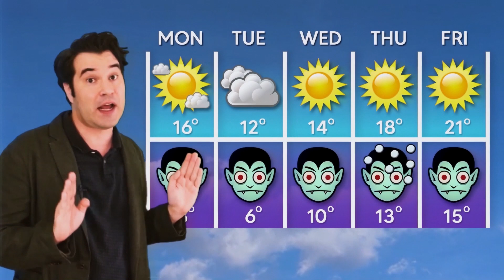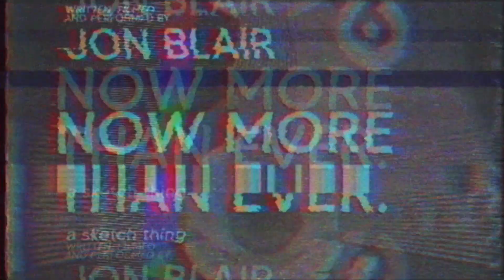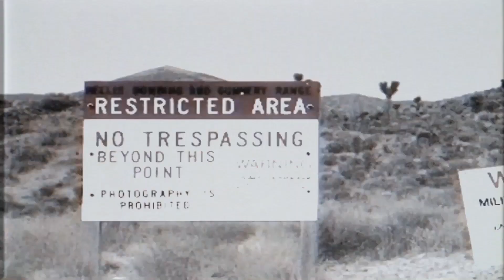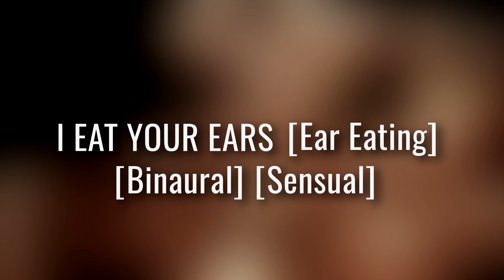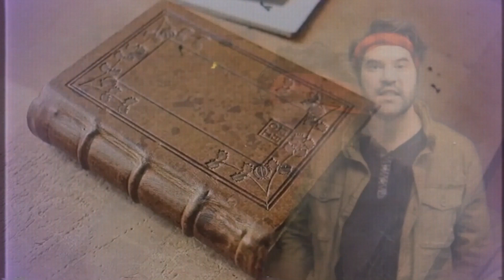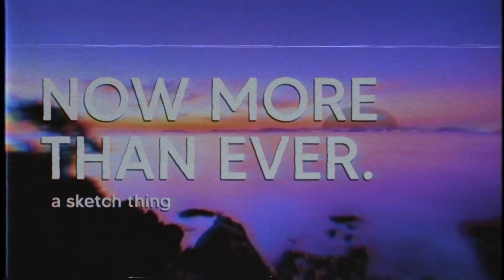Now More Than Ever - Episode One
Now More Than Ever is a solo sketch show I've been shooting in my apartment during the lockdown. In this episode, the night time becomes NOT the right time, a visionary has a crisis of faith, calming Irish tones definitely help you relax, a tribute to a powerful film gets a bit fuzzy on the details, and more!

Written, filmed and performed by Jon Blair